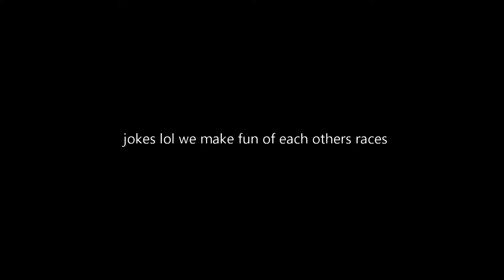I MET MY ONLINE FRIENDS FOR THE FIRST TIME IN TEXAS